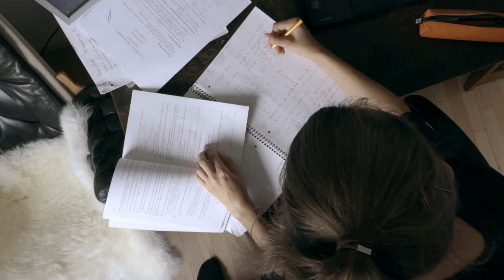Astrid: "Fordelen ved et studiejob"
Astrid læser datalogi på Aarhus Universitet.